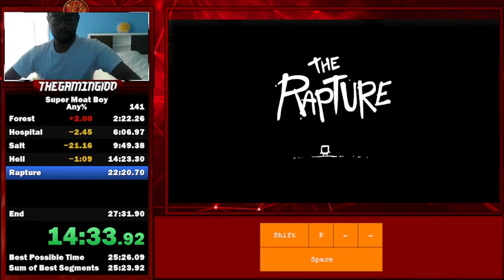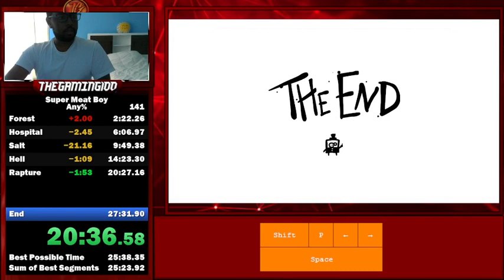Super Meat Boy - Any% Speedrun in 25:17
I had a 4 day period of running this game in August 2021. In that time I was just going for sub 30. Fast forward to yesterday, I came back after nearly 2 years of being absent. Now, my current goal is to hopefully get sub 25, and this run is really close to that. It is also very good for the most part, so it will definitely be tough to beat.